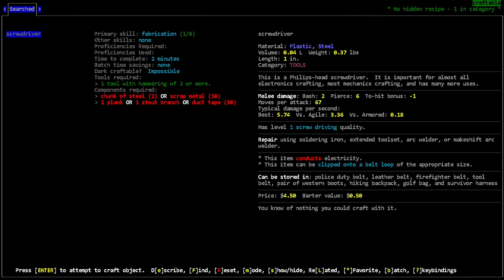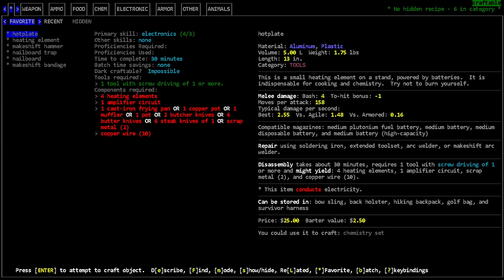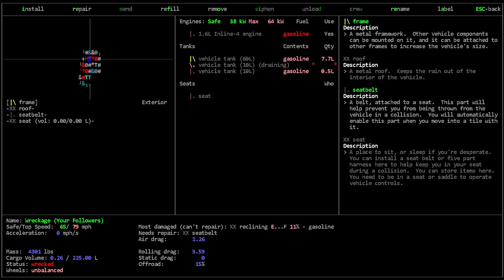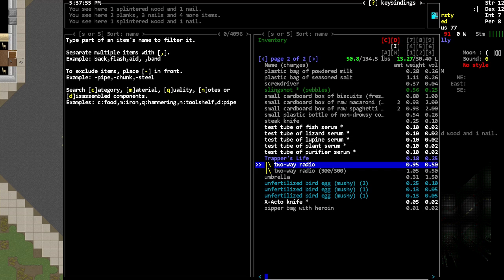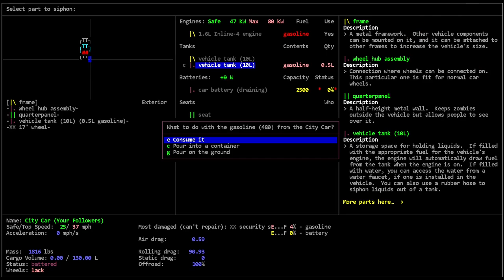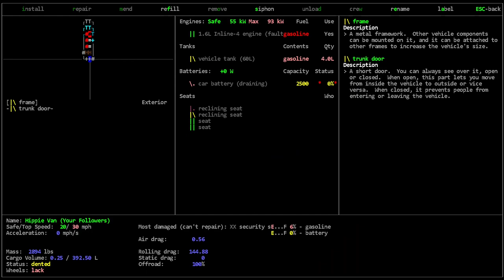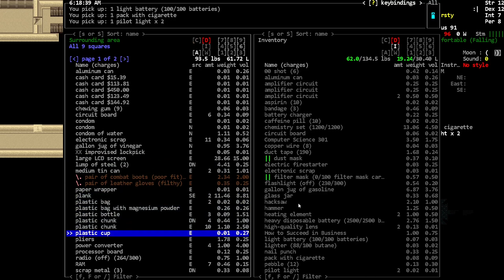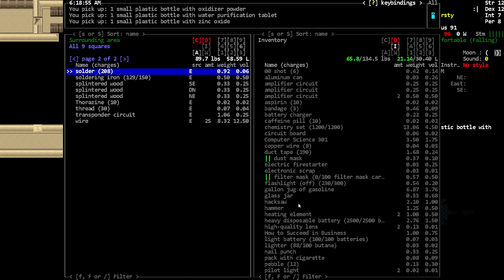We Escape the Prison - [Bootsie] Cataclysm Dark Days Ahead - Episode 8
We get out, then bring some loot up.